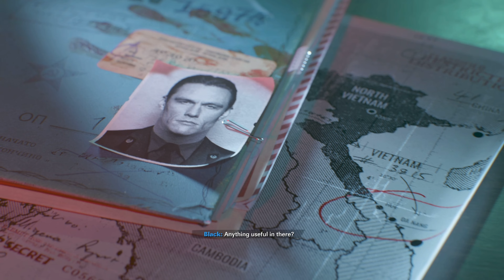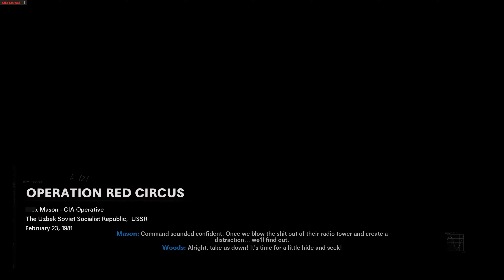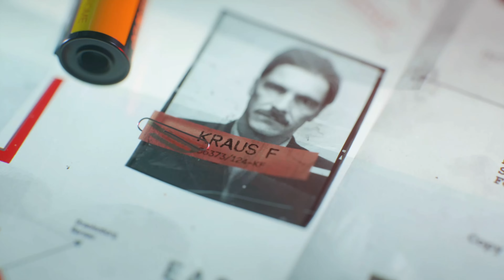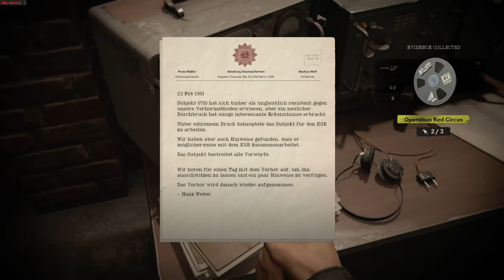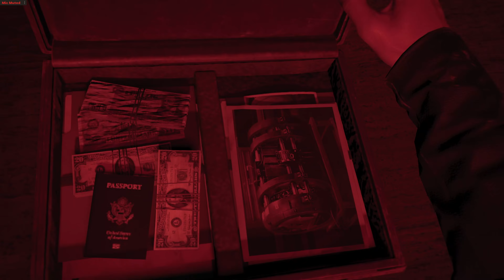Call of duty black ops cold war pc gameplay part 2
call of duty black ops cold war is game after the events of the original call of duty black ops story from 2010.
"Call of Duty: Black Ops Cold War" plunges players into the tense era of the Cold War, where political intrigue and covert operations dominate. As CIA operative Russell Adler, players embark on a gripping journey to uncover and thwart the plans of the elusive Soviet spy, Perseus. Set against the backdrop of the 1980s, this action-packed game offers a mix of intense single-player missions and thrilling multiplayer experiences, inviting players to immerse themselves in the high-stakes world of espionage and combat.